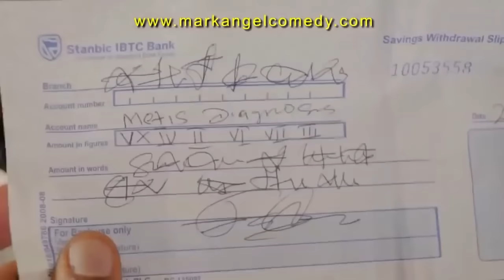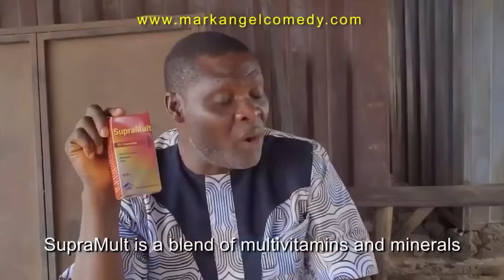Photo Shoot (Emanuella)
Hey guys, welcome to Emanuella Youtube channel. Here you will be having very funny  entertainment videos of me (Emanuella). Thanks for being a wonderful fans and part fo my success story.

Just a click.